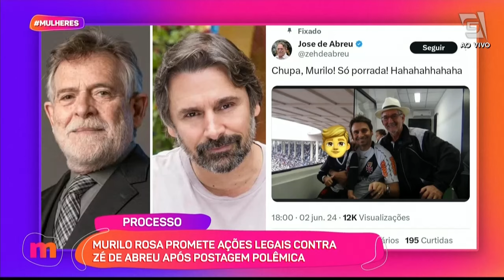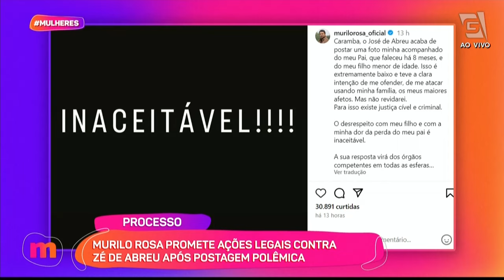Luan Santana PASSA MAL antes de show - Mulheres (03/06/2024)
Luan Santana tem mal súbito antes de show Minas Gerais. Veja tudo na HORA DA FOFOCA!